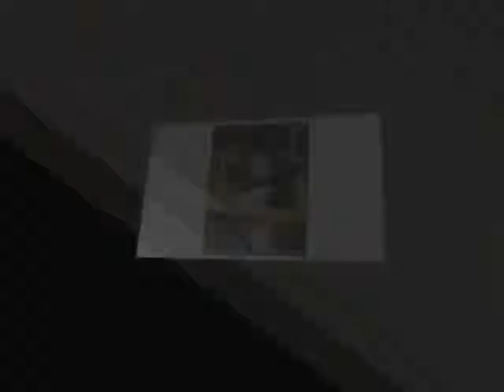VIDEO EMOTIVO 02 JESÚS TOMÁS.avi